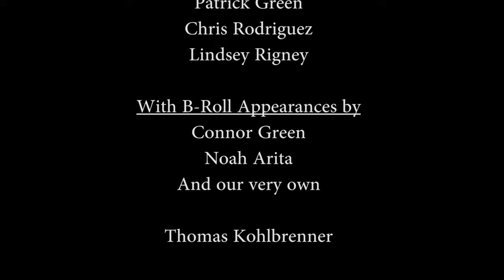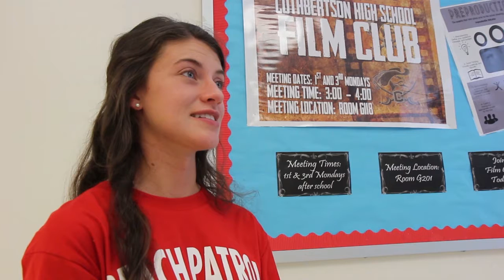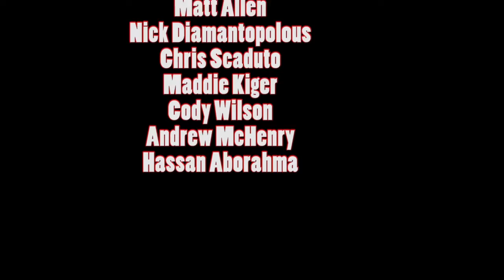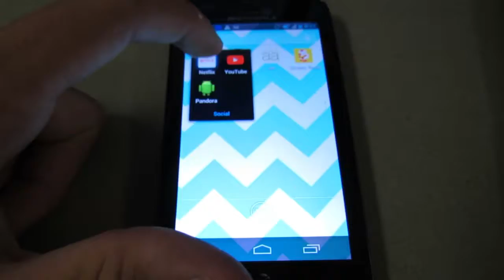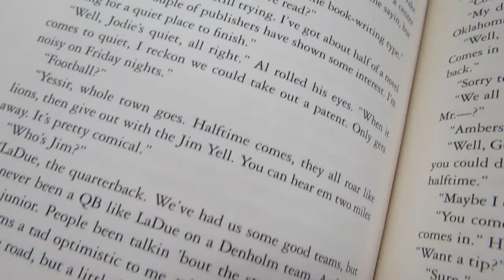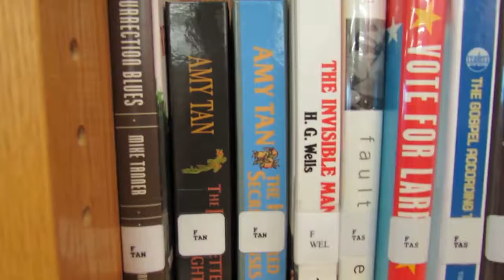Best Documentary 2015